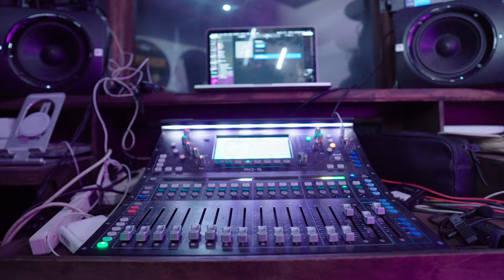Pancho Estrada x La Destreza x Shantyboy - Drug Boy (Video Oficial)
Escucha " Drug Boy " en tu plataforma favorita:

AMAZON MUSIC